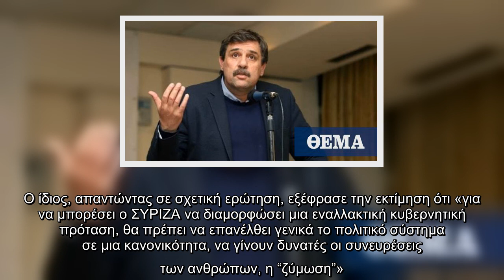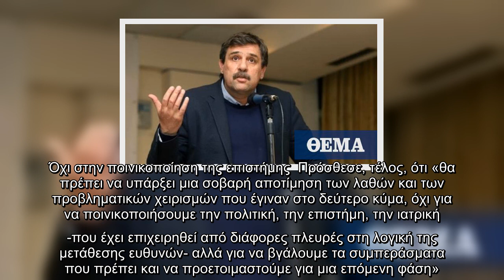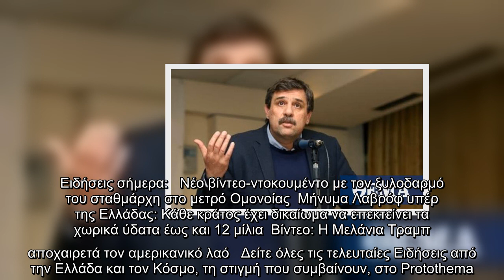Ξανθός: «Κανείς στον ΣΥΡΙΖΑ δεν θέλει να επανέλθουμε το 3%»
«Τα σενάρια περί διασπάσεων δεν έχουν καμία βάση. Είναι λογικό να υπάρξουν παρεμβάσεις από ομάδες στελεχών που καταθέτουν τον προβληματισμό τους. Δεν πρόκειται όμως για εσωκομματικά χτυπήματα και μαχαιρώματα, ούτε ο επικεφαλής και η ηγεσία αμφισβητείται. Ούτε κανείς θέλει να επανέλθουμε στο 3%».  Τα παραπάνω δήλωσε ο Βουλευτής, νυν τομεάρχης και πρώην Υπουργός Υγείας του ΣΥΡΙΖΑ κ. Ανδρέας Ξανθός, ερωτηθείς στο ρ/σ North για τις διαφορετικές «φωνές» και «τάσεις» που διαμορφώνονται εντός του κόμματος της αξιωματικής αντιπολίτευσης, εν όψει του συνεδρίου.  Ο ίδιος, απαντώντας σε σχετική ερώτηση, εξέφρασε την εκτίμηση ότι «για να μπορέσει ο ΣΥΡΙΖΑ να διαμορφώσει μια εναλλακτική κυβερνητική πρόταση, θα πρέπει να επανέλθει γενικά το πολιτικό σύστημα σε μια κανονικότητα, να γίνουν δυνατές οι συνευρέσεις των ανθρώπων, η “ζύμωση”».  Ο κ. Ξανθός, υπογράμμισε, ότι «ο ΣΥΡΙΖΑ είναι ένα πολυτασικό κόμμα, που έχει την ανάγκη να κάνει έναν σοβαρό αναστοχασμό, να αποτιμήσει την κυβερνητική του πορεία κ ...